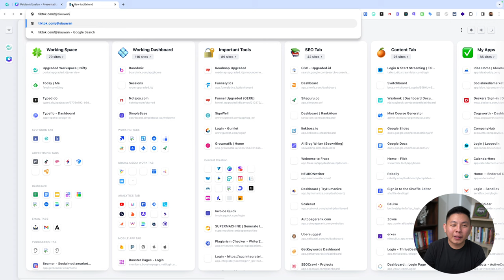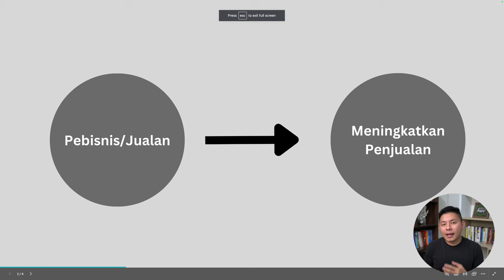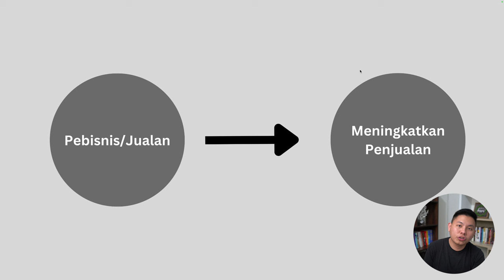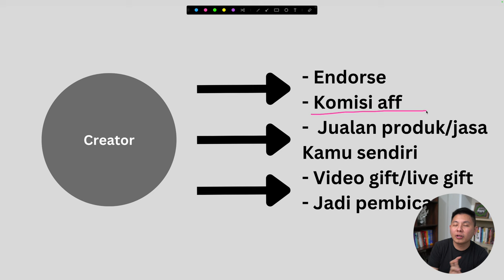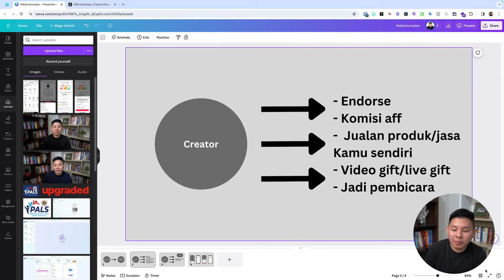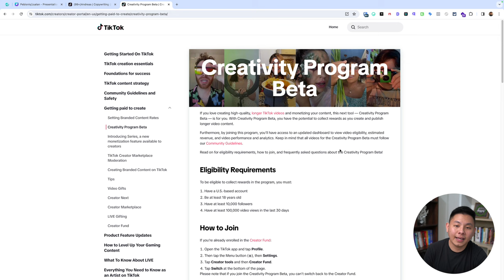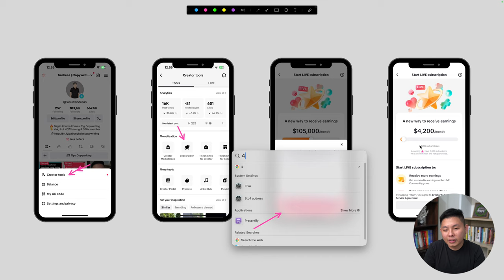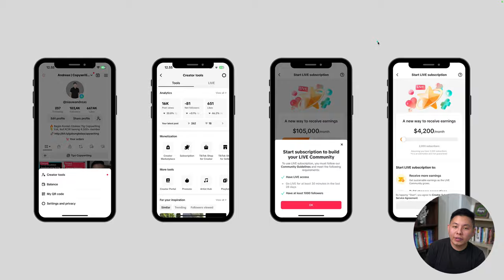FYP di Tiktok Emang Bisa Dapat Apa?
FYP di tiktok identik dengan 'viral'. Tapi, apakah hanya viral yang kita dapatkan saat konten berhasil FYP? Simak penjelasan di video ini agar kamu lebih semangat ngonten lagi!